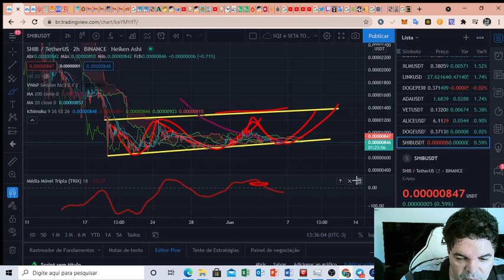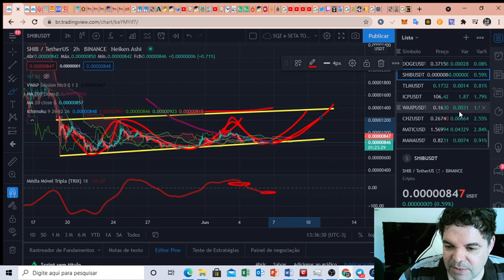SHIBA INU (SHIB) - Análise de hoje, 06/06/2021!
TWPvSrVQbDq4wyYiWTg2ubdqCfFhPkdiRw

Por favor, peguem essas informações e façam suas próprias pesquisas.